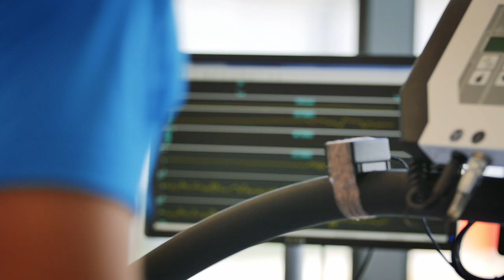Study in Melbourne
Experience a world-class education at Victoria University while living in one of the world's most liveable cities. Victoria University (VU), is ranked in the world’s top 2% of universities (THE World University Rankings 2018).